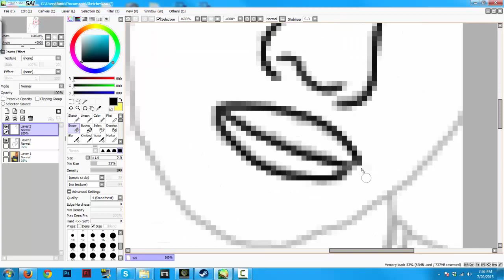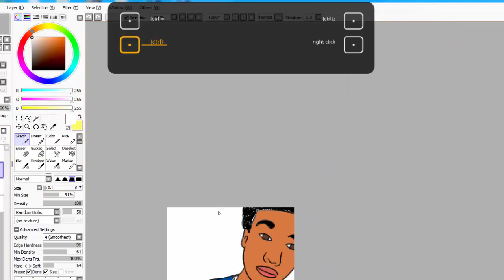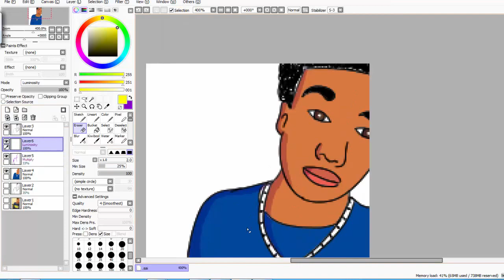SpeedArt #3 - InsanityKingz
Channels:
/UC0LuKA0iLDEVSsytn7aC0oA
Video Music: Diplo - Revolution (Gioni Remix)/Credit to Artist